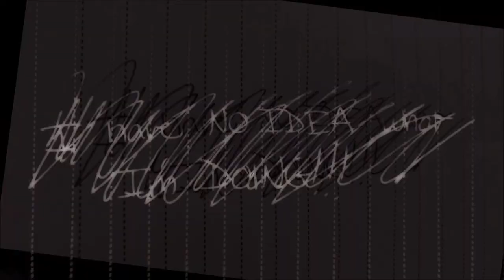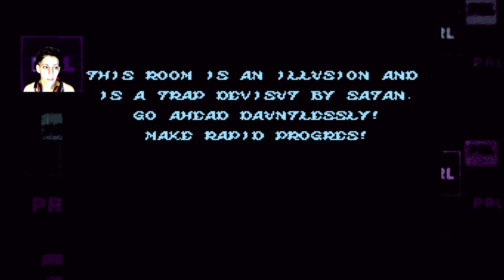Ghosts 'N Goblins NES | FULL GAME [cheats ON]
When I first did those CMAO videos where I used cheat codes, I originally wanted to play games like this. At the time, I was having a hard time getting codes that actually did anything for certain games. This one included.

I since found some so that's just how I'm doing this.

To be fair (not really but I'm making a point) there WAS a cheat code available that would have cut this in HALF but I avoided it on purpose.

I'm cheating very aggressively anyway but again, I have no shame because:

a) I am not great at video games
b) Ghosts N' Goblins is actually bs, especially the "twist" that I luckily already knew about and was prepared for

GOOD HEALTH!
Please be good to yourselves and each other.